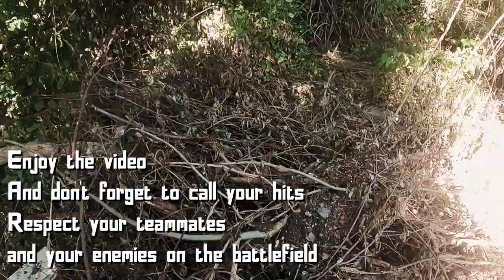Airsoft Strategy - The Shooting Bush (M4 Gameplay)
In this video you are about to see airsoft gameplay in forest environment.
You never know from where the bb will come from.

My main Airsoft Replica Gun in this movie was:
M4 G&G

My secondary was:
WE Glock 17 Gen3